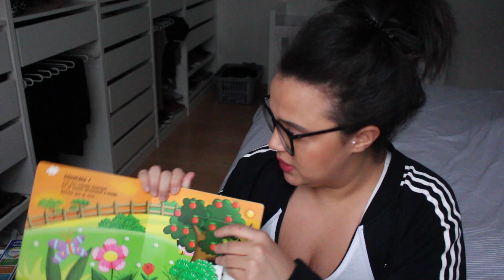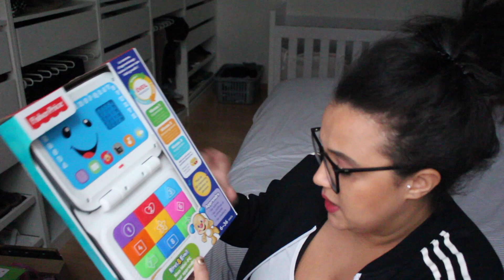🎉 Cadeaux Anniversaire BAHIA - 1 AN 🎂🎁🎈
♡ Cette vidéo traite de cadeaux d'anniversaire que Bahia a reçu pour son premier anniversaire - 1 an ♡

(N'oubliez pas d'activer la cloche pour avoir les notifications)

♡ Produits dans la vidéo :
Cheval à bascule Rufus and Ted Rocking horse - Little bird told me
Ordinateur Mon mini pc pour apprendre - Fisher price
Ours parlant Gaspard - Vtech
Boite à formes pingouin - Djeco
Banc à marteau en bois - Hape
Mini looping animaux roulant pieuvre - Janod
Livre - Flip flap à la ferme
Cube d'activités amis de la jungle - Fisher Price
Velo 3 en 1 - The original Smartrike ( Play GL+ )
Carte cadeau Amazon
Vêtements - Zara baby, Primark, Hema
Produits maquillage et coiffure / instrument de musique / Puzzle en bois / gros crayons ou

♡ Ce que je porte dans la vidéo :
Gillet Adidas

❤ The Beautyst
❤ Feelunique
❤ Pharmasimple et Easypharmacie
❤ Netàporter
❤ Sephora
❤ Zalando

♡ Promotions :
❤ Daniel Wellington : -15% code ZinaBenMUA

♡ Parrainage :
❤ IGraal : Gagnez 10€ dès votre inscription en utilisant mon lien de parrainage

ATTENTION!!!
Certains liens, peuvent être des liens d'affiliation et certains produits présentés peuvent être des produits reçus gratuitement mais cela ne change en rien les avis que je partage sur ma chaîne!

♡ Zina Ben MUA ♡